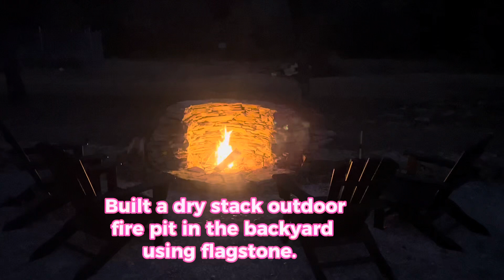Fire pit at sunset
Homemade dry stack flagstone firepit.